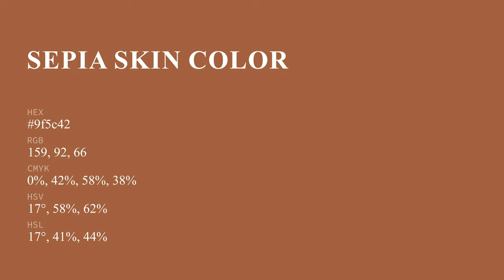Sepia Skin color 9f5c42 hex color - Brown color - Cool color 9f5c42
What color is Sepia Skin ? 9f5c42 hex color - Brown color - Cool color 9f5c42

Hex 9f5c42 Color Code is also known as Sepia Skin color.